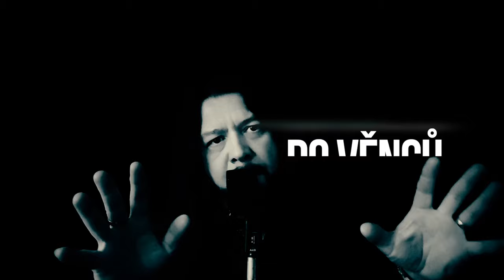Niakara - Kruhy v obilí (Official Lyric Video)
Niakara’s official lyric video for “Kruhy v obilí“

Hudba/Music & Text/Lyrics: Zdeněk Kub
Mix & Mastering: Petr Voháňka, Dirty Sound studio Sedlčany
Produced by: Zdeněk Kub, Petr Voháňka

Mayo Petranin - zpěv
Zdeněk Kub - basa
Pavel Kubát - bicí
Petr Voháňka - kytara
Martin Pavlíček – kytara